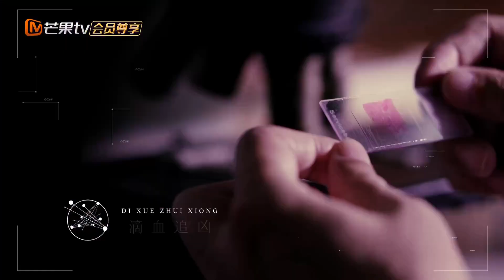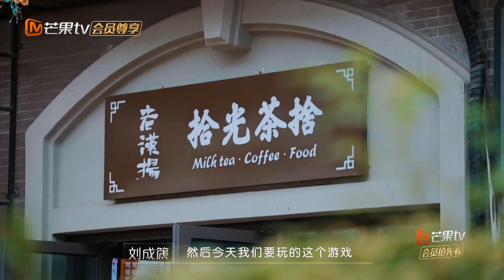【精彩看点】 法医团“共享定位躲猫猫”全程高能！！墩墩真·显眼包 |《初入职场•法医季2》Workplace Newcomers • Forensic Season 2 | MangoTV